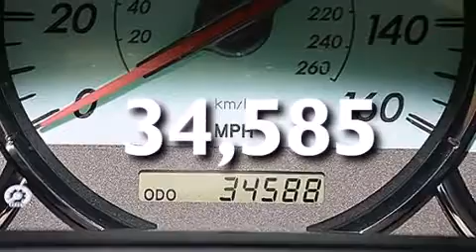2006 Toyota Camry Solara Palm Beach FL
Haz clic aquí para ver el precio Hemos tenido el honor de servir a la zona de Lake Worth fl , le prometemos que su experiencia superará sus expectativas ! Year : 2006 Make : Toyota Model : Camry Solara Engine : Motor con 6-Cil de 3.3L Trans . : Transmisión Automática Millaje : 34,585 Stock : 70375A Offleaseonly.com 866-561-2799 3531 Lake Worth Rd Lake Worth , fl 33461